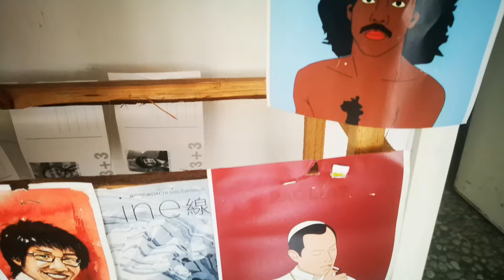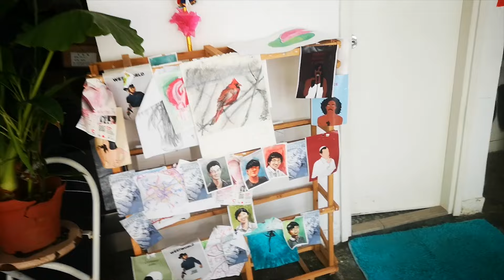Milyon Dolarlık Evde BEDAVA! kalmak - Couchsurfing HONG KONG /20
Parasız çıktığım bu yolculukta bu güne kadar nasıl geldim?
Selam dostlar Milyon Dolarlık Evde BEDAVA! kalmak  Couchsurfing adlı video da belkide dünya nın en pahalı ev fiyatlarının olduğu ev lerin kutu gibi olduğu hong kong da kaldığım kocaman evinin vlog unu hazırladım. Milyon dolar lık evde bir günüm:).

Merhaba dostlar
Hayatımın son 10 yılını gezmenin ve keşfetmenin ayrıcalığını yaşıyarak harcamaya çalışıyorum, 2015 yılına kadar cebimdeki para kadar gezebiliyordum o tarihten sonra otostop,çadır ve kamp yaparak gezmeyi ve bu yöntemle hem çok ucuza gezip hemde yeni insanlar ve coğrafyalar tanımayı öğrendim gezmek benim için artık bir hobi değil yaşam biçimi olmasına karar verdiğimde 2017 yılında kamuda ki görevime son verdim ve 4. yılımda hala otostop ile keşfetmeye devam ediyorum.
Yeni Dünya düzeninin beni sokmak istediği yolu değil  kendi yolumu seçtim bu yüzden
yollar bitmedikçe "Değişik Yollarda"